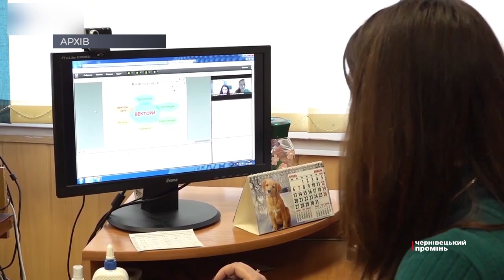Школи Чернівців переходять на дистанційну форму навчання